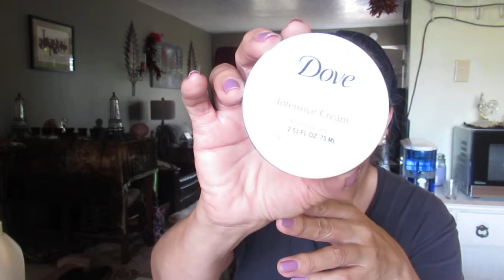Anti aging skin care with inexpensive products